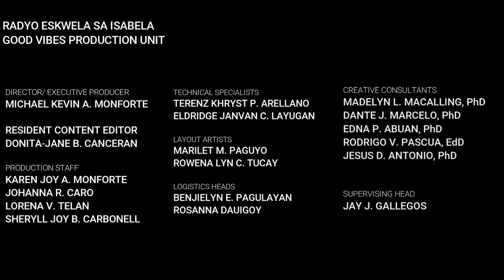RADYO ESKWELA SA ISABELA, MTB MLE 2, QUARTER 4, WEEK 2